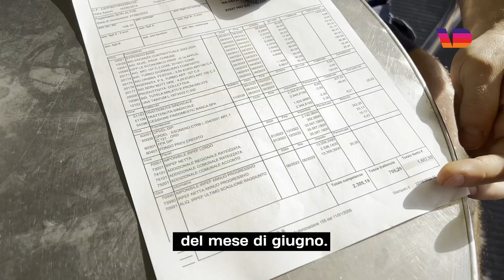L'effetto del turismo sui lavoratori dell'isola d'Elba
Fabio, 44 anni, è operatore socio sanitario all’ospedale dell’Elba, un’isola che in estate è meta di centinaia di migliaia di turisti, a fronte di una popolazione locale di circa 32 mila abitanti.
Per questo motivo, per chi come lui sull’isola lavora, trovare una casa in affitto non è un’impresa facile perché il mercato immobiliare è rivolto quasi solo ai turisti. A VD ha raccontato la sua condizione di lavoratore fuori sede - al momento senza casa all’Elba - e le difficoltà che nessuno, se non la sua famiglia, lo aiuta ad affrontare.